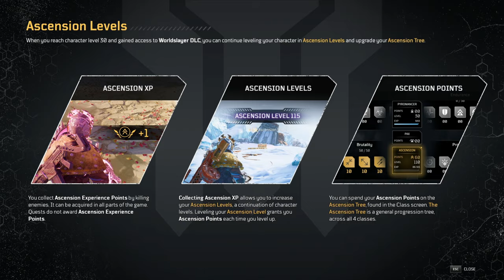FREE LEVEL 30 CHARACTER! How to Get a Free Boosted Character for Owning WorldSlayer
We are now partnered with RaffledUp, the UK's main way to earn gaming tech for pennies. Follow the link below and good luck!

Good Luck with the Grind!